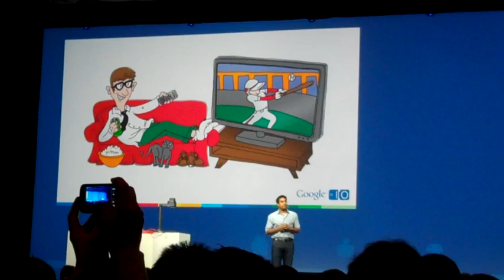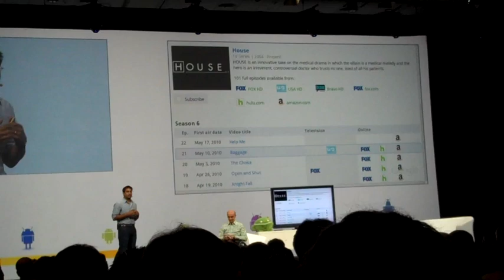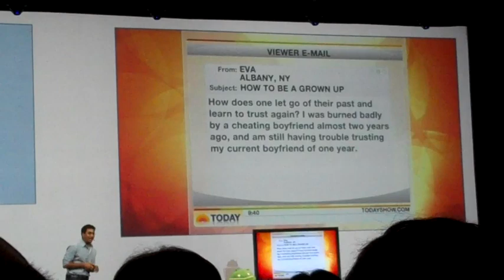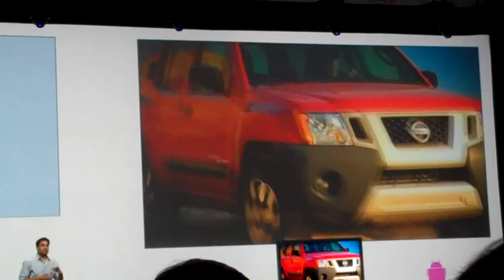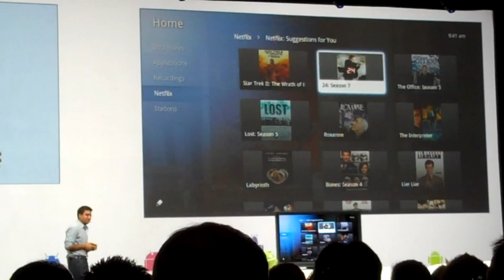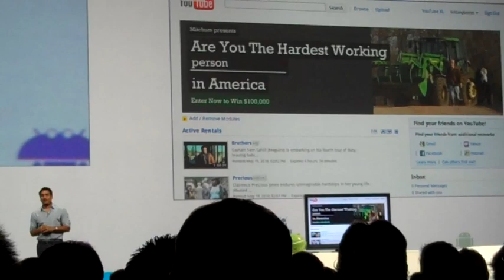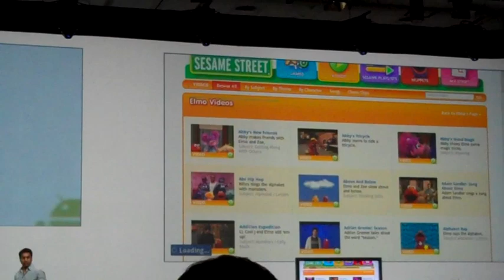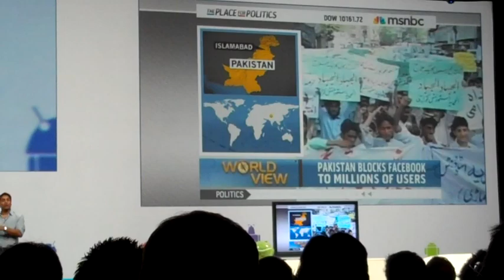Google I/O 2010 Google TV DEMO1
Google I/O 2010 Google TV DEMO